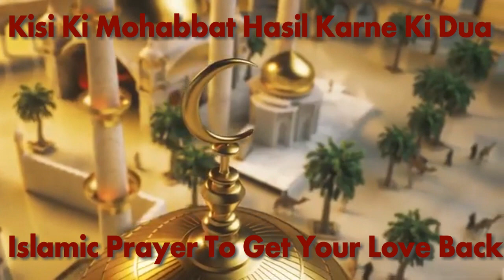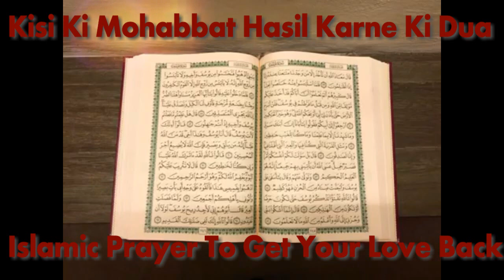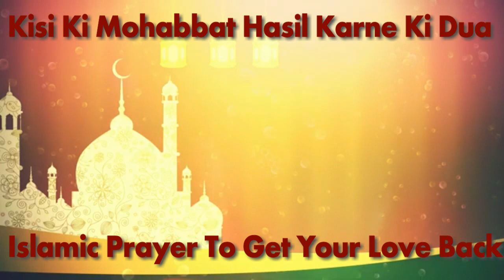Kisi Ki Mohabbat Ko Hasil Karne Ki Dua ! Mohabbat Ko Hasil Karne Ka Wazifa ! Dua To Get Love Back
Aslamwalikum ,

Today we are share new video Kisi Ki Mohabbat Ko Hasil Karne Ki Dua || Mohabbat Ko Hasil Karne Ka Wazifa